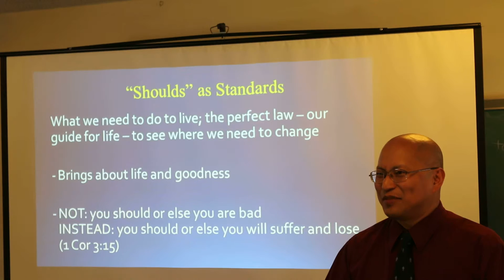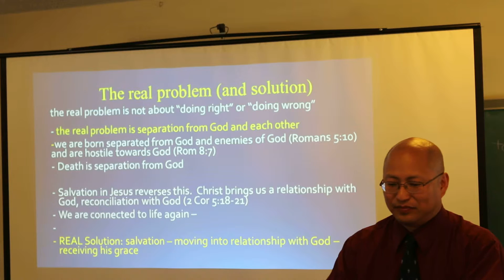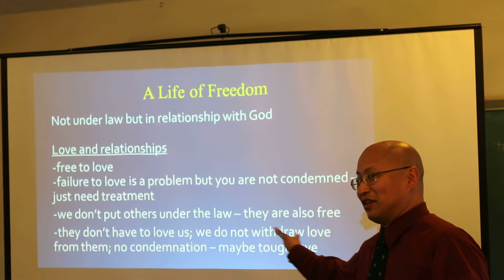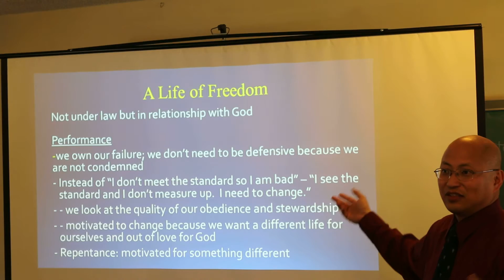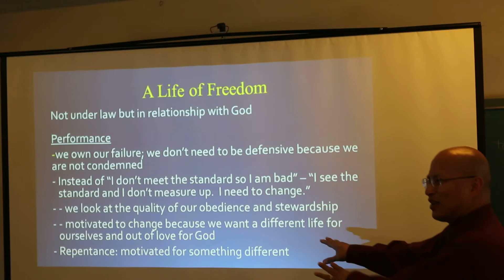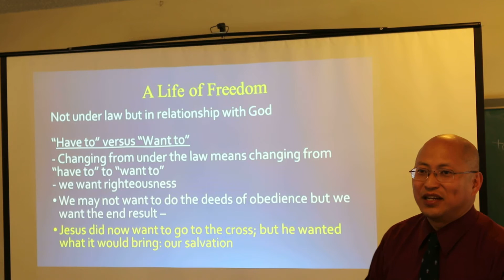Bible Class 4-3-2016B